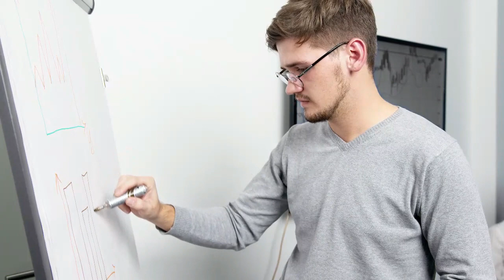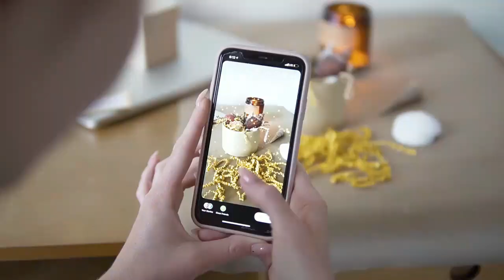The Most Overlooked Digital Marketing Mistakes: Are You Making Them Too?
Are you aware of the most common and easily avoidable digital marketing mistakes? In this video, we explore the most overlooked digital marketing blunders that many businesses make, from neglecting their online presence to missing the mark with their target audience. Don't let these mistakes hinder the success of your marketing campaigns. Learn how to correct these oversights and improve your brand awareness and customer engagement through effective digital marketing strategies. Watch now and make sure you're not making these common mistakes in your own marketing efforts.

Regards

Manjit Singh